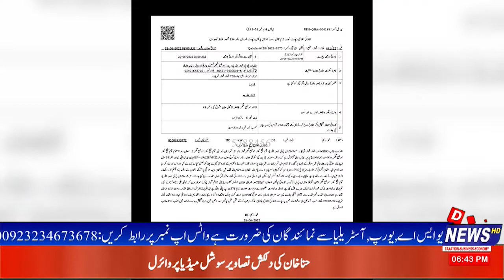Pakpattan case: 14-year-old girl raped || Report || DMH News